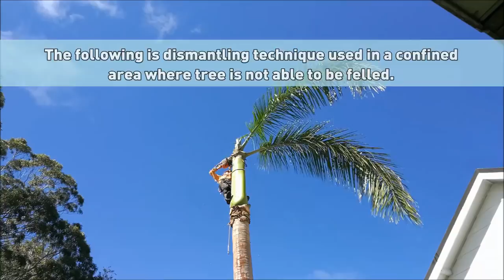Three Men Take Down Cuban Royal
Branch Manager Tree Services demonstrating procedure for removing Palm tree in a confined area.